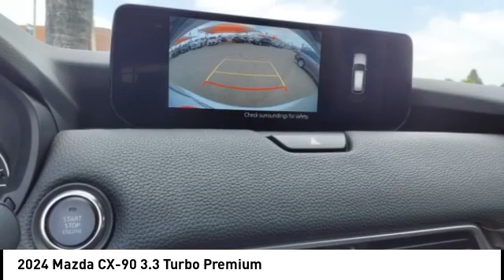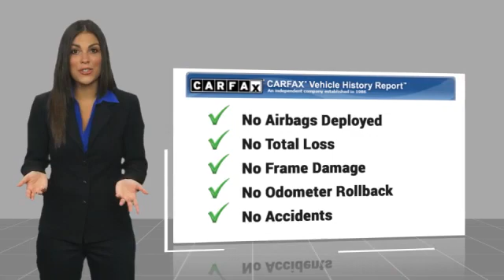2024 Mazda CX-90 Orange CA U41715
2024 Mazda CX-90 3.3 Turbo Premium

1400 North Tustin Ave.

Don't miss this 2024 Mazda CX-90. It's equipped with great features. You'll want to take this vehicle home. Make a great choice today.